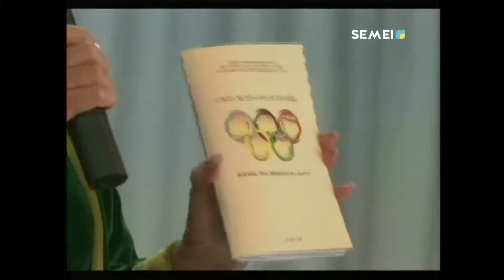В СЕМЕЕ ПРЕЗЕНТОВАЛИ КНИГУ «ЖИЗНЬ, ПОСВЯЩЕННАЯ СПОРТУ».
В книге собрана информация о представителях татарской национальности, которые внесли вклад в развитие физической культуры и спорта. Материалы взяты из архивов музеев, семейных архивов и из средств массовой информации. Книга выпущена тиражом в 200 экземпляров.
БАКЫТГУЛЬ КАЗЕЗ